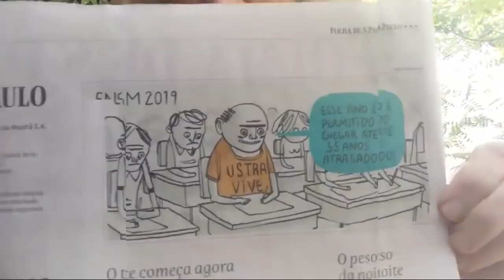Bolsonaro exclui ditadura do Enem